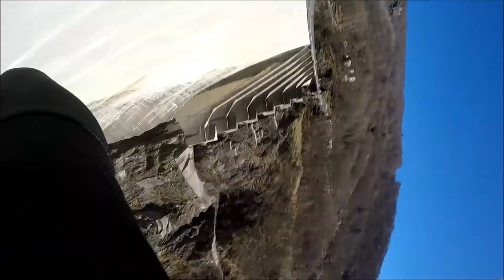Double first time Bungee Jump 220 meters down at Verzsaca Dam - James Bond 007 style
That was my first time ever (forward) and second (backward) Bungee Jump. I have made it at Verzsaca Dam which allows the 220 meters jump (3rd highest Bungee Jump in the world). Great weather at the 1st day of the Bungee Jump season made the experience even better !:-)